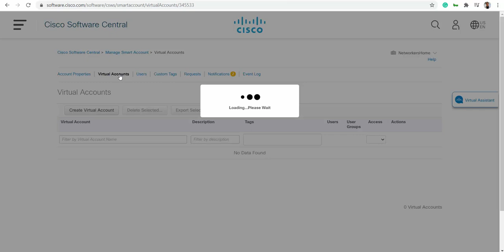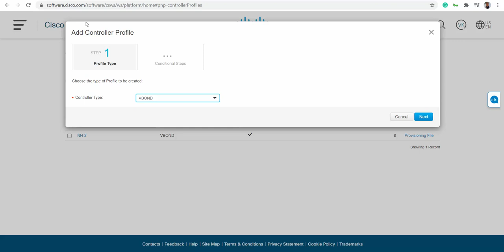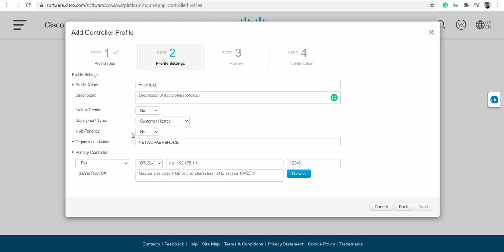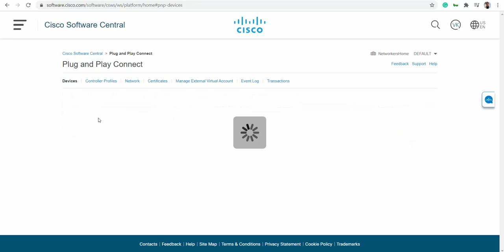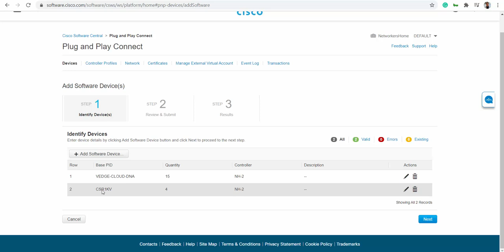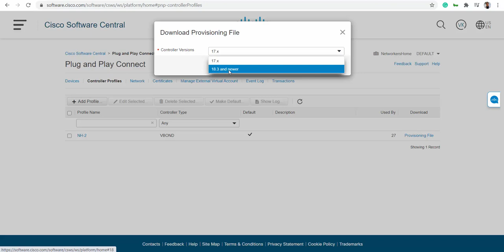Download Serial.viptela file from Cisco Smartnet account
In this video, I'll guide you through the process of downloading the Serial.viptela file from your Cisco SmartNet account. This essential step is crucial for setting up your Cisco SD-WAN environment. Whether you're new to SD-WAN or need a quick refresher, this tutorial will ensure you're prepared for a smooth setup.

📚 Placement Programs:
CCNA + CCNP Combo

📘 Cisco Courses:
CCNA Course 200-301

🔥 Firewall Courses:
F5 LTM v13

☁️ Cloud and Security:
AWS Associate